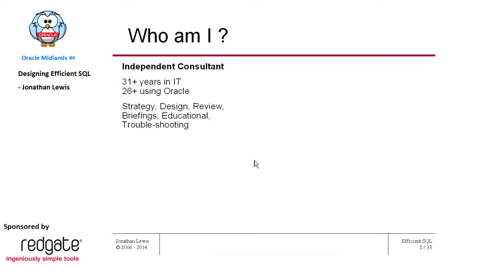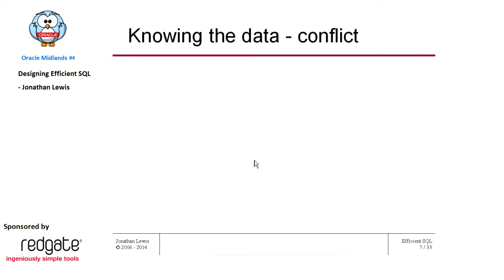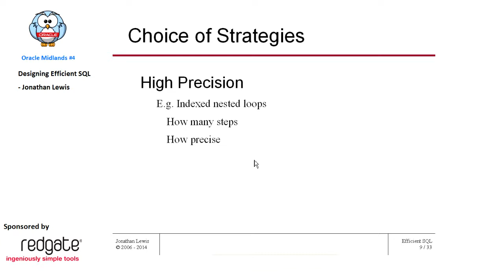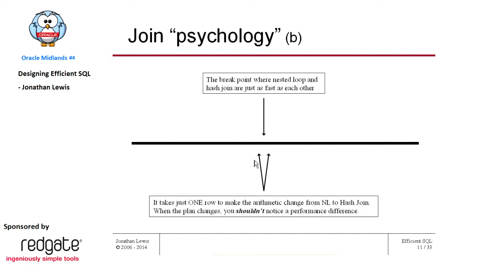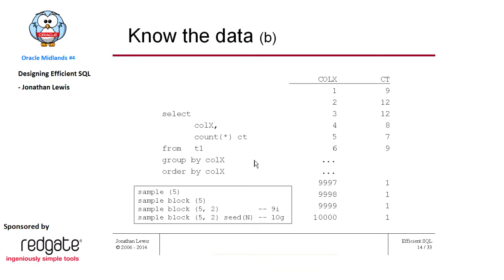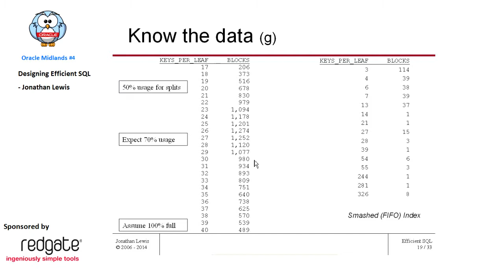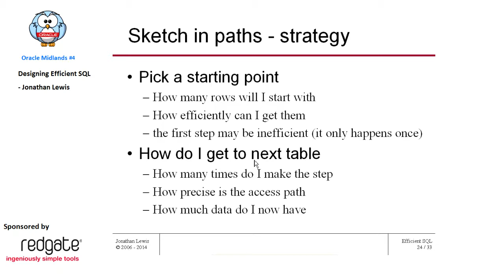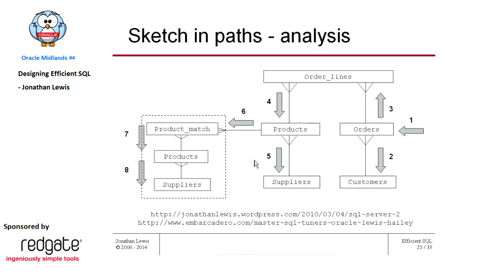Oracle Midlands #4: Designing Efficient SQL - Jonathan Lewis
This talk is the larger talk from Oracle Midlands #4 (14th July 2014). Jonathan talks about the importance of knowing your data. Sorry about the sound quality, his laptop is pretty noisy :D The slides are available

"Fair Dealing" under UK Copyright, Designs and Patents Act 1988.